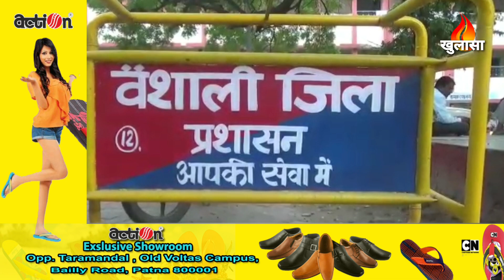Wife sent drunken husband to jail /पत्नी ने शराबी पति को भेज दिया जेल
हाजीपुर से विनय कुमार की रिपोर्ट

महिला पुलिस के साथ चल रही इस महिला को  देखिए  ...इस महिला का पति शराबी है और अपने पति की शराब पीने की लत से परेशान पत्नी को जब लगा कि शराब बन्दी के बाद भी पति शराब नही छोड़ेंगे तो आखिरकार महिला ने पति को जेल भेजने का फैसला कर लिया। पति जब शराब के नशे में टल्ली होकर घर पहुंचा तो पत्नी उसी समय पति को जेल भेजने के लिए थाना पहुंच गयी और पुलिस वालों को पति के शराबी होने का कंप्लेन दिया।